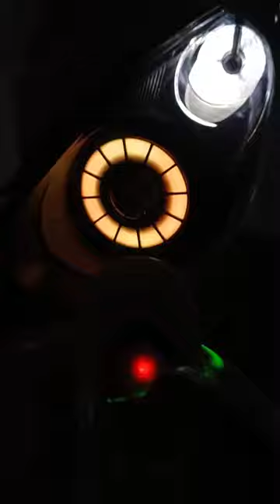Spark fara tuning gelik dizayn